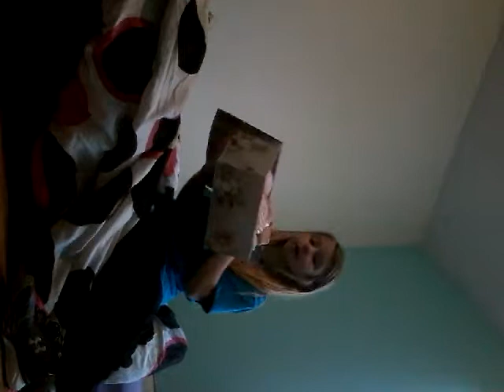Life as a paper squishy scammer